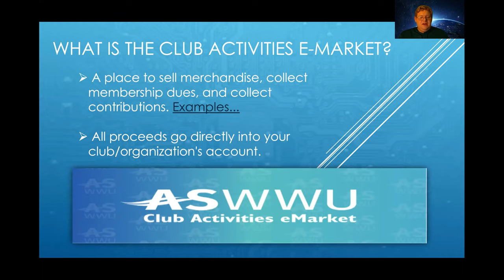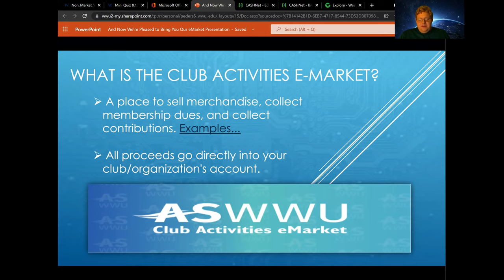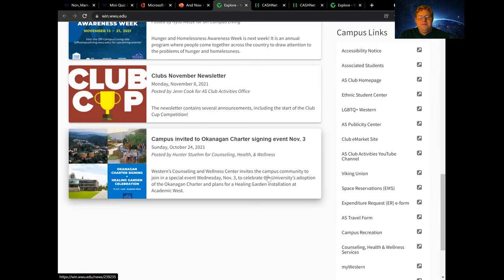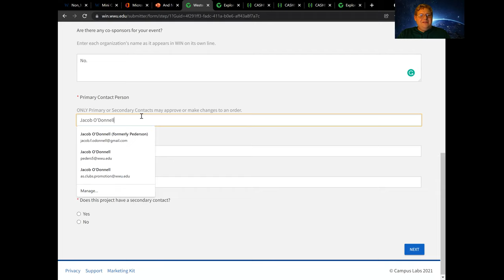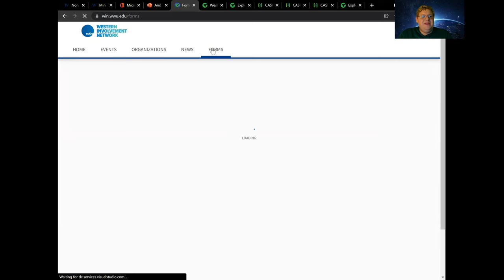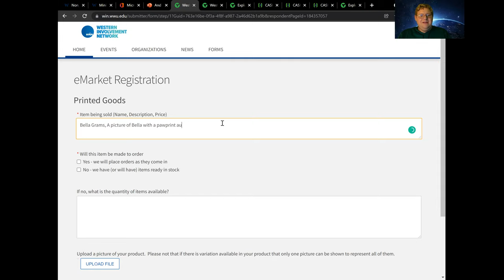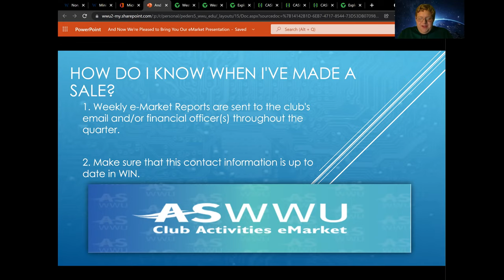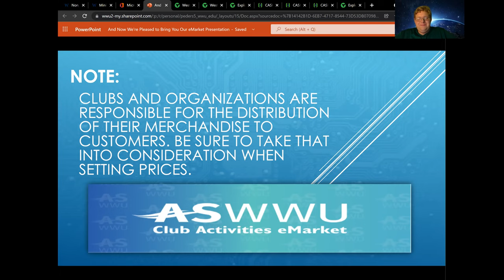Club Activities eMarket 101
This video has everything you need to know about the Club Activities eMarket, from what it's good for, how to get your item on it, how to distribute your items, how to take your items off the eMarket, and more!

If you have any questions or need any help filling out the Publicity Center Request or eMarket Registration Form, contact the Club Finance Coordinator Olivia Walchenbach at:

Here is the hypothetical project mentioned in the video, the "Bella Gram:"

Photo Description: Picture of Bella, a golden retriever with orange-gold fur, brown eyes, floppy ears and a big smile with her gingerbread man squeaky toy (corduroy material with two beady eyes and a black thread for a smiley face, white squiggly lines outlining his clothes, with red polka dots on his shirt and two black buttons on his torso). There is a white pawprint in the lower right-hand corner with the paw pad and toes outlined in black.